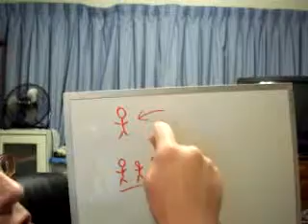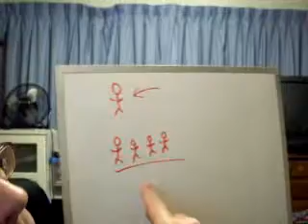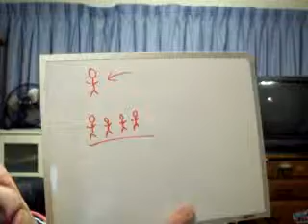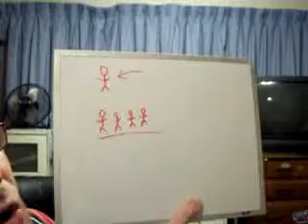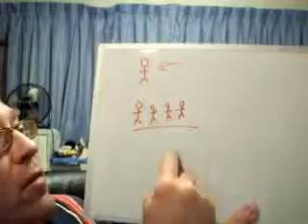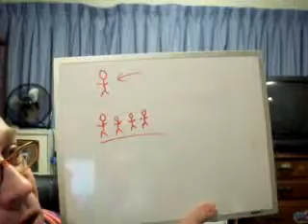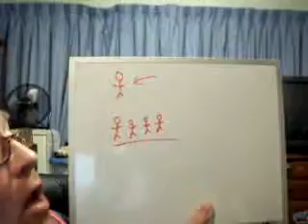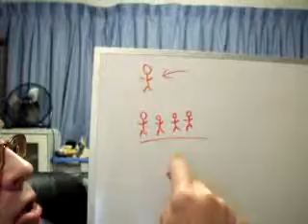Henry Ward Beecher P37